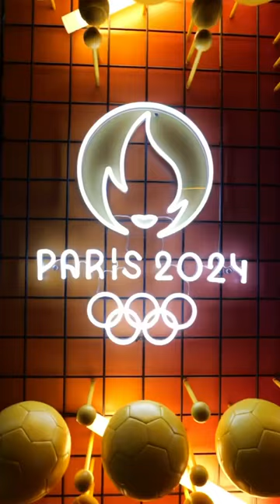Le weekend dernier, l’Arena Bercy s’est mise aux couleurs des Internationaux de Gym !